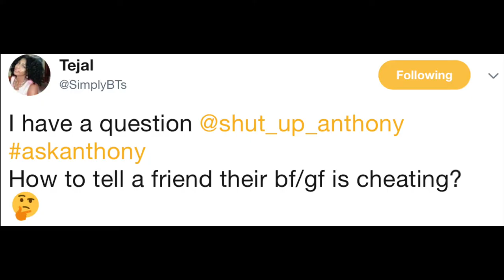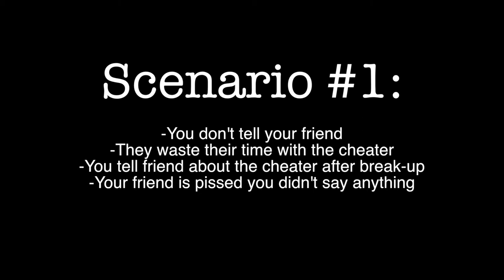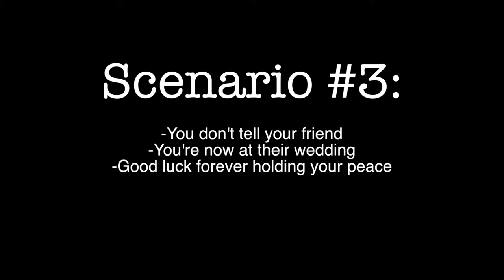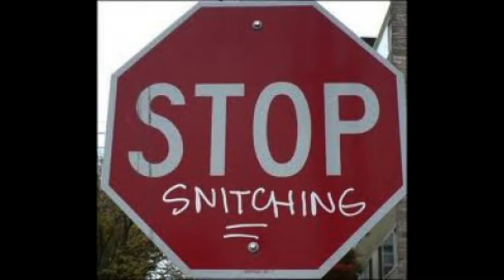How To Tell Your Friend They're Being Cheated On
If you find out that your friend is being cheated on, how do you go about telling them? When telling your friend they're being cheated on there is a few things we must consider, such as, should I tell my friend they are being cheated on and how should I tell my friend?  I discuss all of the possible scenarios that will help you reach the proper conclusion and I also tell you about the ways to go about having that conversation.  Telling your friend they are being cheated on, isn't easy but if you use this advice you may have an easier time doing it.

A huge thank you and shoutout to Tejal from Simply BT's for sending me her question!